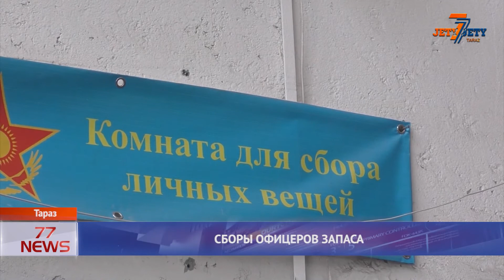СБОРЫ ОФИЦЕРОВ ЗАПАСА